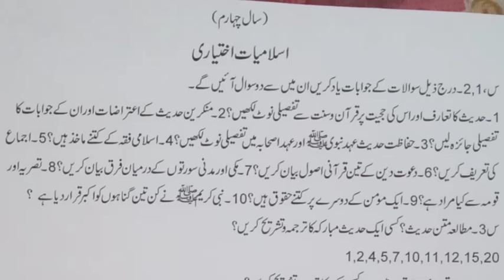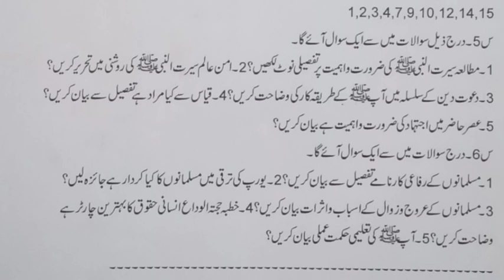BA / ADA Islamiyat Elective guess Paper part 2 / Examination PU 2024 /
Guess Paper Islamiyat Elective
Guess Paper Islamiyat Elective BA ADA
Guess Paper BA ADA ADC ADS ADP Examination PU 2024
Guess Papers
Guess Papers 2024
Punjab University
Date Sheet PU 2024
Results PU 2024
Education Guide Academy